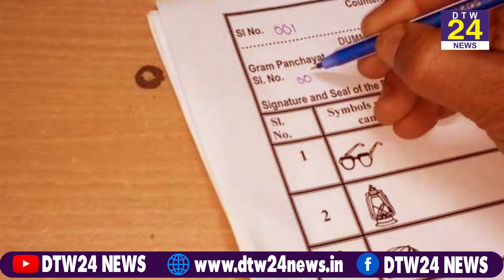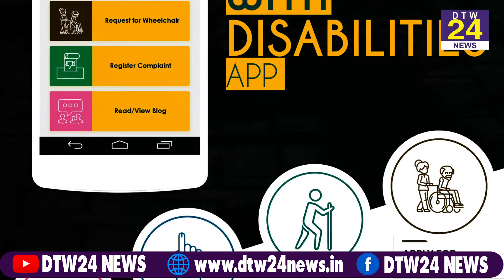क्या Bihar में Election करा के मानेगी चुनाव आयोग?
गत दिनों मुख्य चुनाव आयुक्त ने स्पष्ट किया है कि बिहार चुनाव को स्थगित करने का सवाल ही नहीं उठता. चुनाव आयोग की ओर से जरूरी तैयारियां की जा रही हैं. वर्तमान हालात के मद्देनजर आयोग ने कानून एवं न्याय मंत्रालय को पत्र लिखकर 1961 के चुनाव कानून में संशोधन की सिफारिश की है. इसमें 65 वर्ष से अधिक आयु के या संक्रमण काल के चलते एकांतवास में रह रहे मतदाताओं को डाक मतपत्र की सुविधा प्रदान करने की बात कही गयी है...